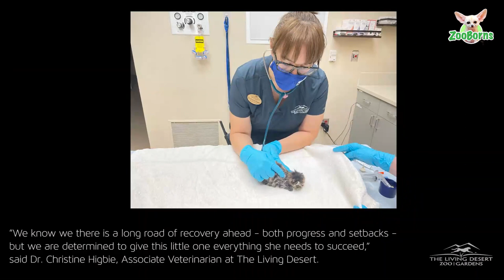Meet Arya, The Black-footed Cat Kitten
The black-footed cat born on April 8 and currently under the expert care of @TheLivingDesert’s veterinary team, officially has a name – Arya. Meaning noble or honorable in Sanskrit, the name Arya also brings to mind the strong female character of the Game of Thrones/A Song of Fire and Ice series.  Arya has had quite an eventful first few weeks of life, but she is making great progress.

Born to a first-time mother, the animal care team noticed Arya, had a significant injury when she two weeks old.  The kitten was immediately brought into The Living Desert’s animal hospital and was treated and cared for by the Zoo’s veterinary team for a major laceration on her neck. She underwent successful surgery to repair the injury and has since received daily wound treatments and medications under the dedicated care of the Zoo’s veterinary team.

“Arya is steadily improving, and we are very encouraged by her progress,” said Dr. Christine Higbie, Associate Veterinarian of The Living Desert. “We have seen great improvements in her health, behavior, and wellbeing. Her neck wound is healing very nicely, she is becoming more active and is eating regularly. Her recovery to date is truly remarkable, and we have all fallen in love with this little warrior.”

Although they don’t know the exact reason why the injury occurred, it appears that it was caused by the kitten’s mother. It could’ve been from the mother carrying the kitten around too much, overzealous grooming, or another reason altogether. And it may seem counterintuitive to us, but in the animal world, there is always a risk of the mother, or other family member, suddenly rejecting, harming, or killing the offspring.  And in the case of first-time mothers, there can be a learning curve during first breeding and parenting attempt.

The Living Desert are so proud of the excellent care provided to Arya, and we look forward to sharing more Arya updates.